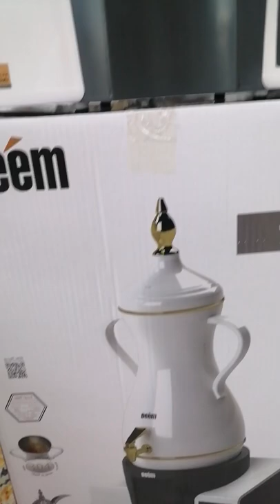DEEM ARABIC COFFEE 7LITERS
DEEM ARABIC COFFEE MAKER 7 LITERS